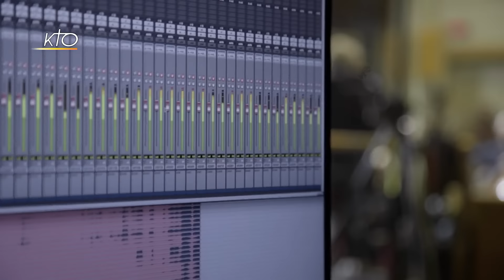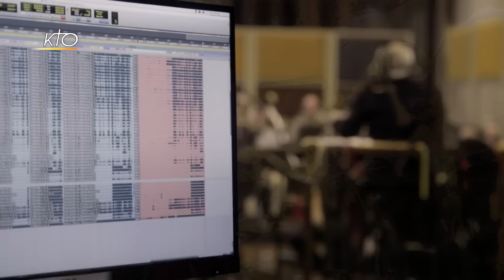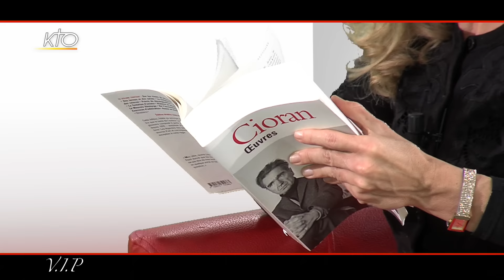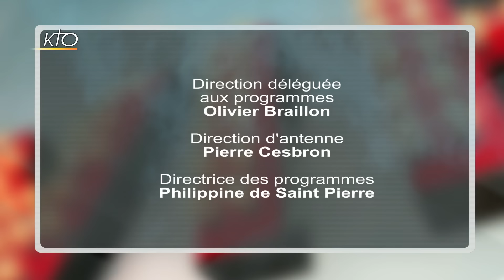Natalie Dessay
La soprano Natalie Dessay et le compositeur Michel Legrand sont de nouveau réunis sur un album, "Between yesterday and tomorrow". Un oratorio qui narre la vie d'une chanteuse, de sa naissance à sa mort. Même si la française peine souvent à partager ses sentiments, ce soir elle raconte en confiance son changement de vie. En effet, délaissant le statut de star de l'opéra, elle a choisi la voie de la comédienne-chanteuse : une mue qui la voit enfin se défaire de la lourde cuirasse de l'étoile lyrique pour être davantage elle-même. Sur le plateau de VIP, cette « acrobate de la voix », comme elle se présente, partage avec joie ce qui lui donne autant d'énergie pour entamer de nouveaux projets et relever de nouveaux défis.